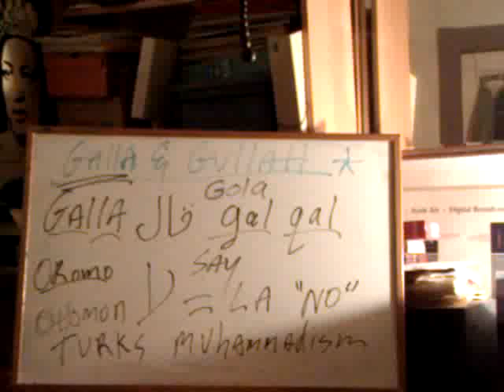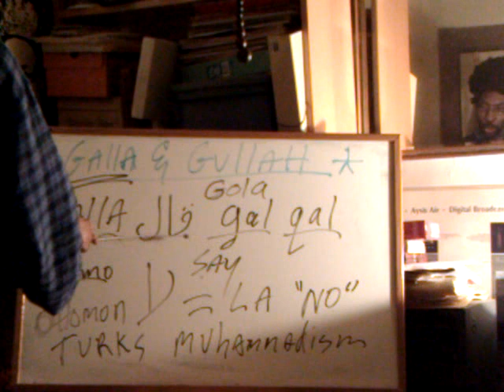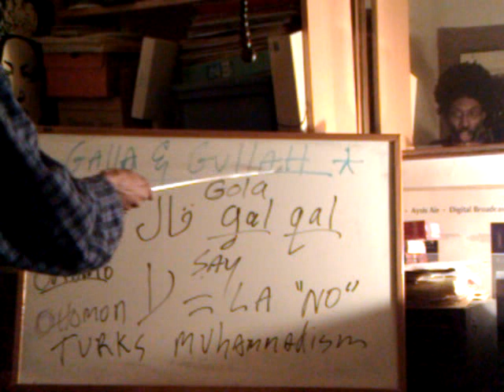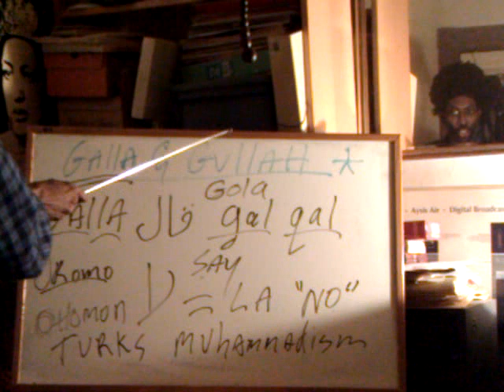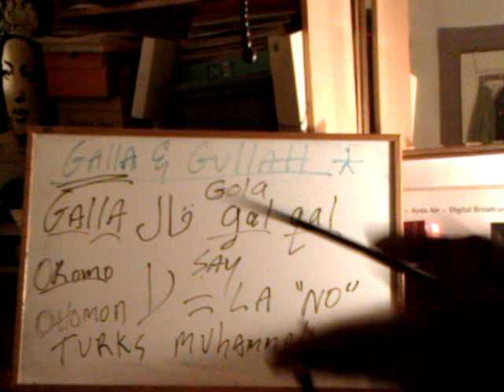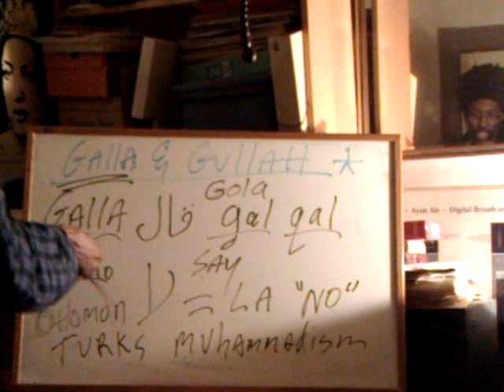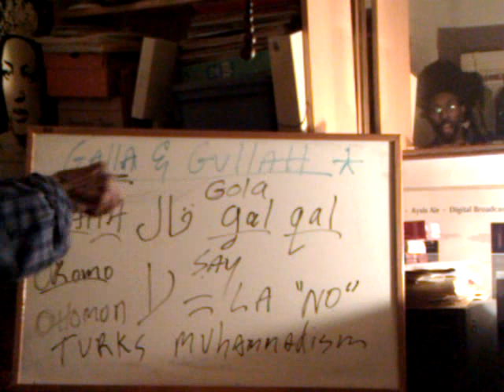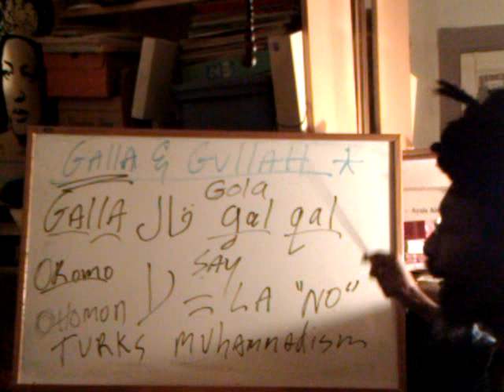The GALLA [Oromo] & GULLAH - Ethiopian & Aframerican Connection pt.2 - Ras Iadonis' Black X-Files